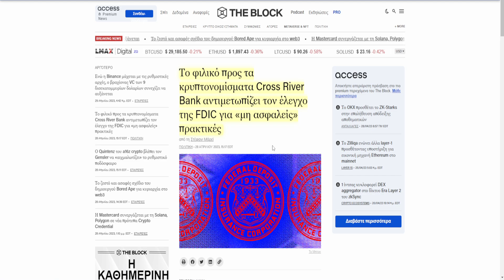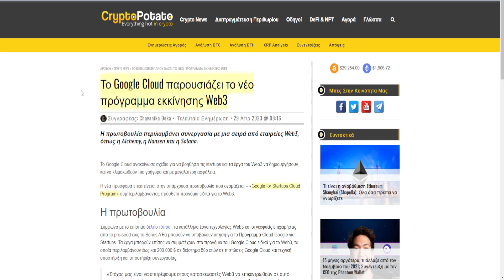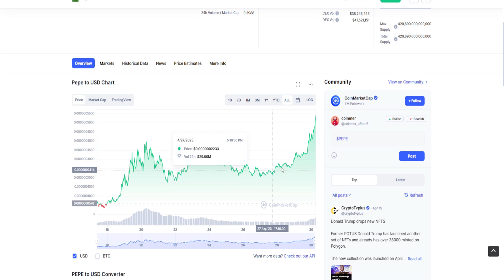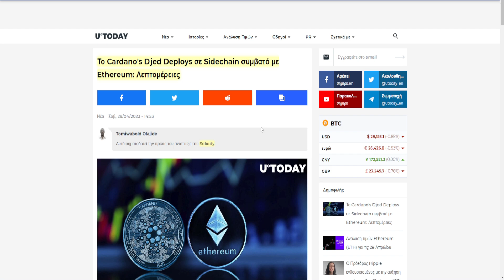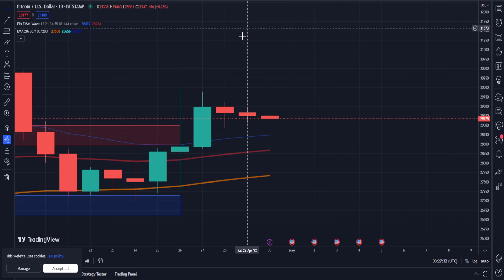CRYPTOΝΕΑ:Το Pepe coin, Shiba Inu ξεφεύγει από Meme coin, Djed Cardano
Ανταλλακτήρια

TRADING BOT

Ψυχρό πορτοφόλι

Ellipal Κουπόνι:ELLPAL για επιπλέον έκπτωση

🔗 ΠΗΓΕΣ 🔗

🕒Timestamps:🕒

0:00 intro
0:15 FDIC
0:48 SEC
1:39 Google
1:59 sida inu
2:37 Pepe
3:21 Cardano
3:56 market, outro